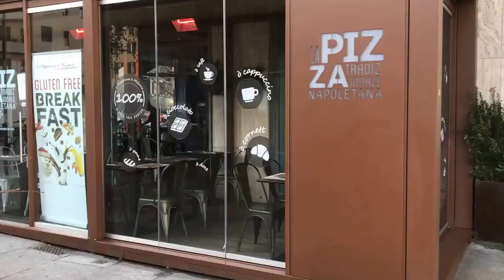Travel Vlog // Milano pt.1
Follow me around Milano - part one